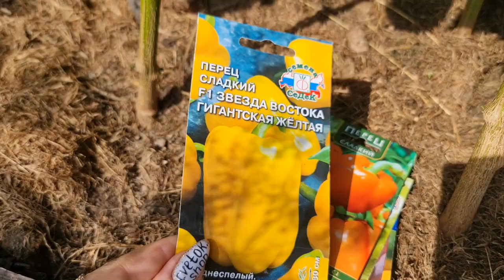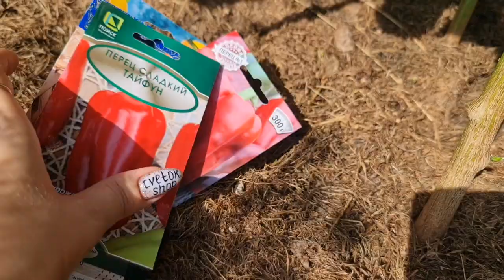ЖАЛЕЮ, что НЕ САЖАЛА ИХ РАНЬШЕ! СУПЕР урожайные ПЕРЦЫ В ОТКРЫТОМ грунте